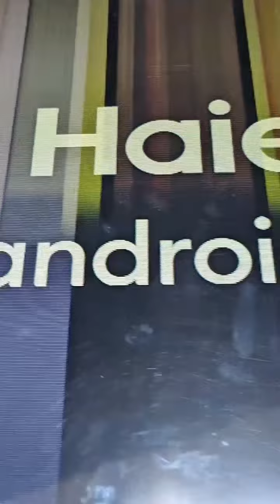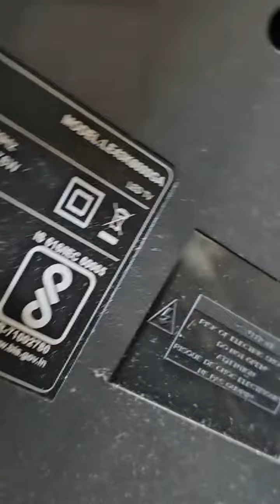Haier LE43k6600GA Android display compliant